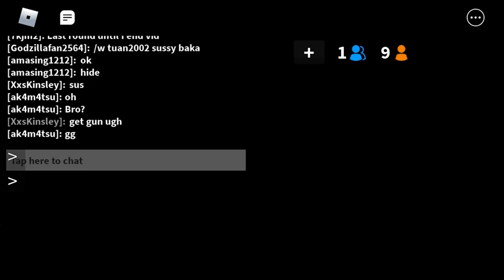Your first time meeting amasing1212